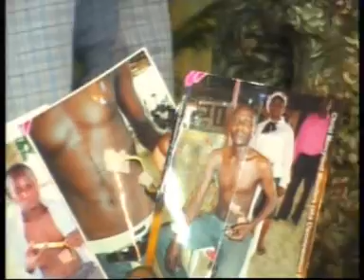instant healing.mpg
The Man in this video was sick for many months but after prayers by the man of God Prophet Jeremiaj\h Omoto, He got His instant Healing.